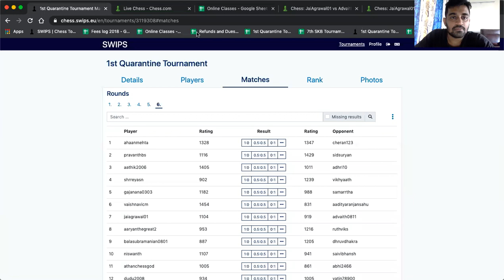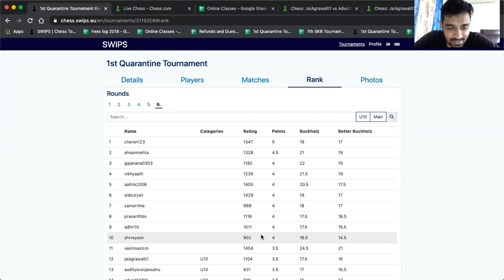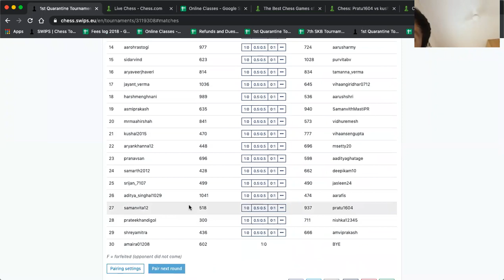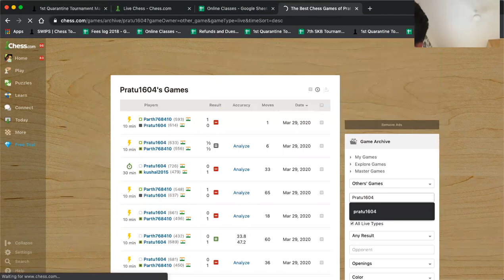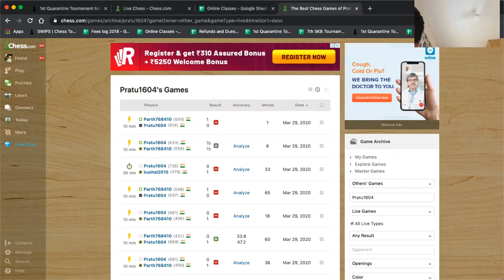Final Round - 1st Quarantine Tournament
Watch the thrilling finish to the tournament.